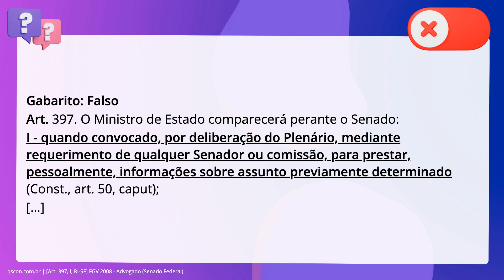QScon Direito: [Art. 397, I, RI-SF] FGV 2008 - Advogado (Senado Federal)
Art. 397, I, RISF | FGV 2008 | Advogado | (Senado Federal)

Em relação à convocação e comparecimento de Ministro de Estado, é correto. afirmar que a convocação decorre de deliberação do Plenário do Senado, ou de. Comissão Mista com designação especial.

Gabarito: Falso